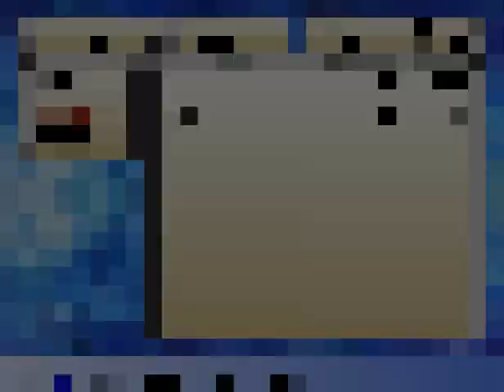Evalice Saga pcgame